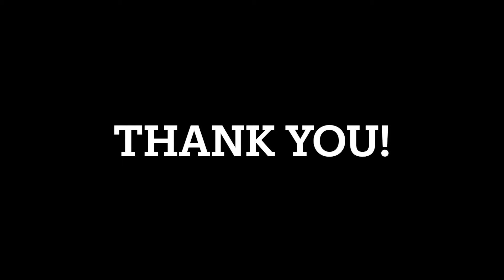WHAT COULD GO WRONG? Double Sammy, Sandhollow UTAH!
In this video we run some off-roading trails at Sandhollow Utah, including the Double Sammy and the Chute!